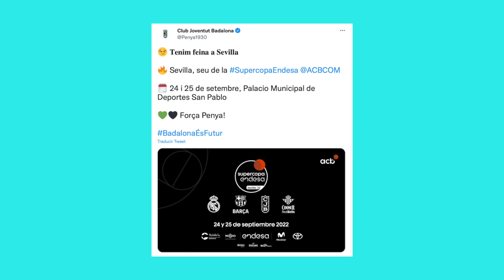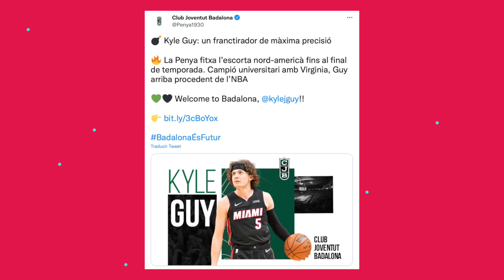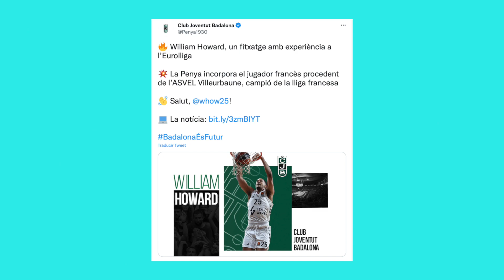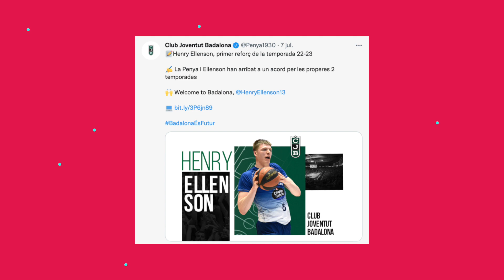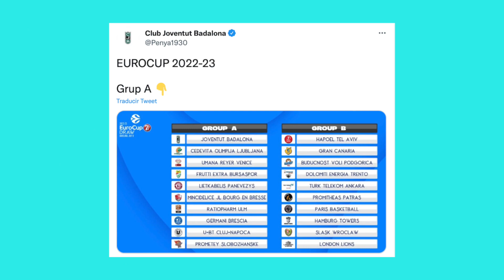LIGA ENDESA | El retorno del Joventut 😎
¡Bienvenido a 2contra1, tu canal de baloncesto!

Analizamos la temporada del Joventut de Badalona en Liga Endesa ACB y en Europa con Jordi Valle, Chema de Lucas y Rodrigo Flández.

Temporada buena en líneas generales de un Joventut de Badalona que ha vuelto a ser uno de los grandes equipos de la Liga Endesa ACB, llegando a semifinales de Playoffs de Liga Endesa, con una eliminación que puede estar dentro de los planes en Copa del Rey de la ACB y con un mal día en Europa, que no les permitió enseñar el potencial real que tenían en Eurocup.

Una temporada de notable alto para el equipo de Carles Duran que ha sido uno de los agitadores del mercado con fichajes que vienen a suplir marchas importantes como las de Derek Willis, Ferrán Bassas, Vladimir Brodziansky y de Arturs Zagars con las llegadas de William Howard, Kyle Guy y Ellenson

Con estos fichajes se da por cerrada la plantilla del Joventut de Badalona, una plantilla que les puede convertir en uno de los favoritos a la Eurocup.

Nuestra lista de reproducción con los análisis de los equipos de la Liga Endesa: